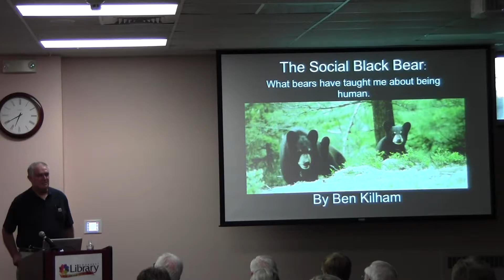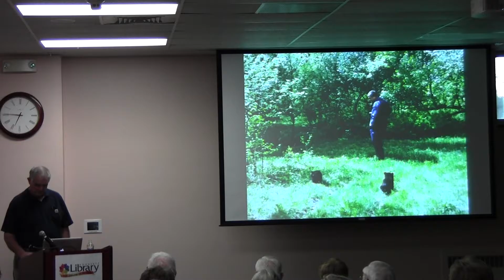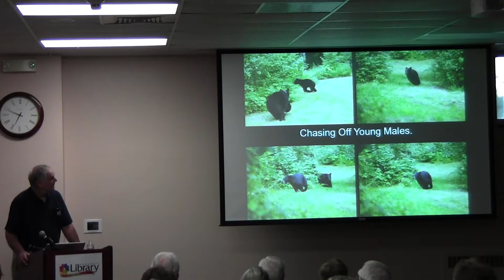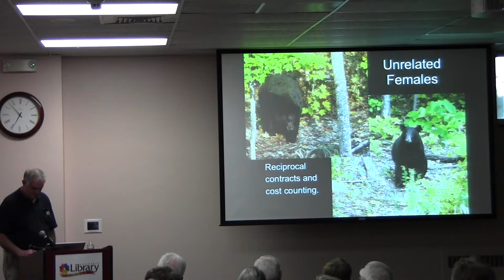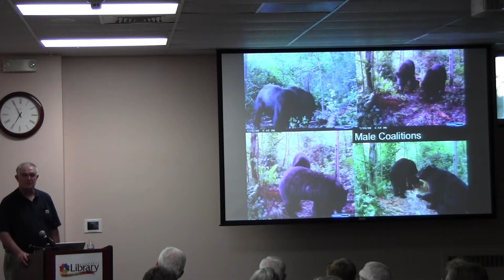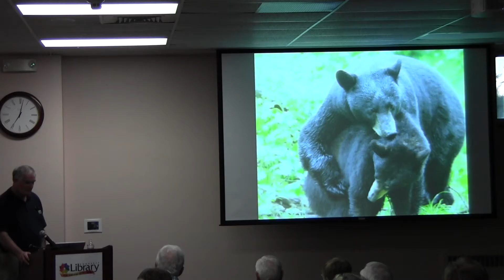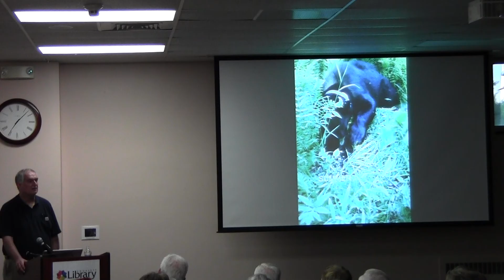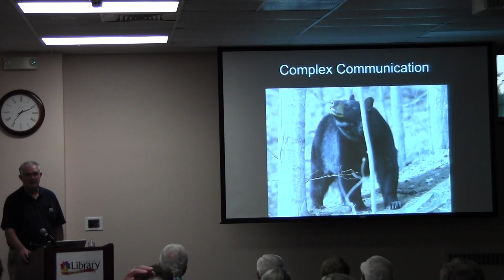Meet the "Bear Man" Ben Kilham @ Your Library - Part 1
Please join Ben Kilham for a presentation about his fascinating studies of black bear behavior and his new book, "Out on a Limb: what black bears taught me about intelligence and intuition".

The title of Ben's presentation is "The Social Black Bear: What Bears Have Taught Me About Being Human." Black bears, thought to be solitary, have a different type of social behavior that possibly parallels early human behavior. They show evidence of reciprocal altruism, food sharing, and early group formation of unrelated individuals. Bears can live for as many as forty years, which allows them long-term benefits from forming relationships with fellow cooperators.

This event has been made possible by the Friends of the Hooksett Library. It is open to the public and there is no charge to attend. No registration is required.

Learn more about the speaker: Ben Kilham is a wildlife biologist based in Lyme, New Hampshire. His love of and devotion to black bears has enabled him to study their habits and interact with them for more than two decades. He and his wife Debra have accepted orphaned bear cubs into their home and enabled them to successfully return to the wild. Ben has been the focus of several news articles and documentaries, including National Geographic’s A Man Among Bears and Animal Planet’s Papa Bear. He is also co-author of the book Among the Bears: Raising Orphaned Cubs in the Wild.